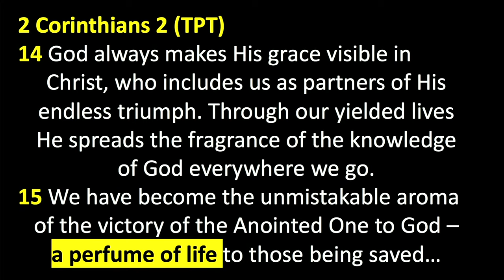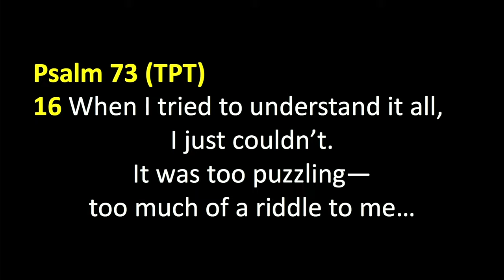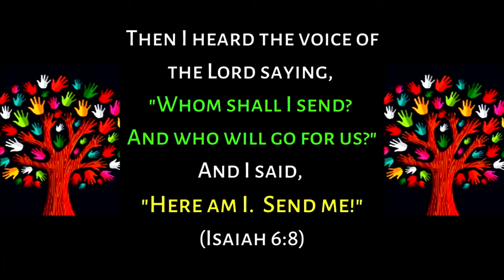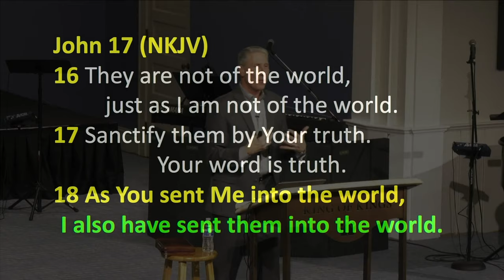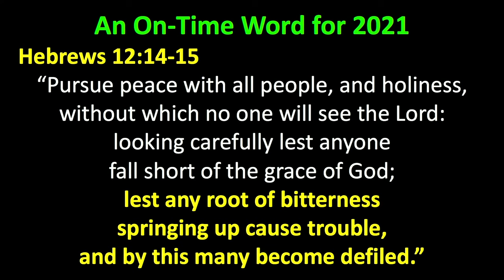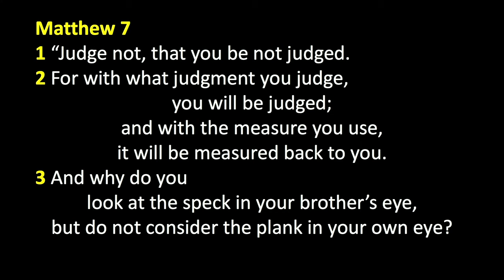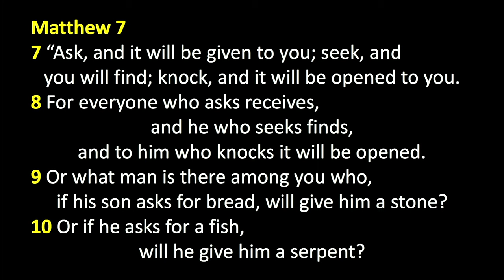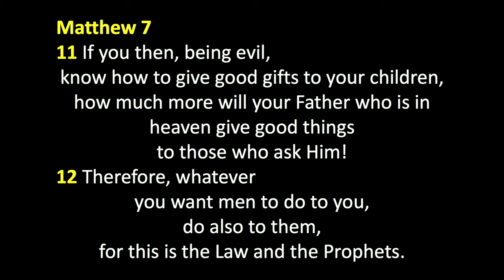Peter Roselle 2021: Living in the Hiding Place of God’s Glory (Proverbs 25:2)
Christians understand that we are made in God's image, male and female, to reflect God’s glory into the earth. There are battles raging around us attempting to discredit and defile the image of God that we represent (Psalm 2). We need War Room strategies to win those battles. Ephesians 6:18 says, “Pray in the Spirit on all occasions with all kinds of prayers and requests.” Proverbs 25:2 says, “God conceals the revelation of His Word in the hiding place of His glory.” We have the Spirit of the Divine Nature of God living inside us, but we must yield to Holy Spirit's leading. Holy Spirit upgrades our understanding of prayer, so we see it as an ongoing dialogue with our Father, not just present a list of needs. We should always be in search of God’s guidance for every thought and action.

Be blessed.

God conceals the revelation of His word in the hiding place of His glory. The honor of kings is revealed by how they thoroughly search out the deeper meaning of all that God says.

A picture a life without prayer: Proverbs 25:28 (NKJV)
Whoever has no rule over his own spirit is like a city broken down, without walls.

Ephesians 6:18
And pray in the Spirit on all occasions with all kinds of prayers and requests. With this in mind, be alert and always keep on praying for all the Lord's people.

Hebrews 1:3 (The Passion Translation)
“The Son is the dazzling radiance of God’s splendor, the exact expression of God’s true nature—His mirror image!”

Hebrews 1:3 (New English Translation)
“The Son is the radiance of His glory and the representation of His essence…”

Psalm 73 (TPT)
1 God is really good to Israel and to all those with pure hearts. But I nearly missed seeing it for myself.
2 …I narrowly missed losing it all.
3 I was stumbling over what I saw with the wicked.
6 Cruelty and violence is part of their lifestyle.
8 They even scoff at God! They are nothing but bullies threatening God’s people.
13 Have I been foolish to play by the rules and keep my life pure?
16 When I tried to understand it all, I just couldn’t. It was too puzzling—too much of a riddle to me…
17 But then one day… I was brought into the sanctuaries of God, and in the light of glory, my distorted perspective vanished. Then I understood that the destiny of the wicked was near!
21 When I saw all of this, what turmoil filled my heart, piercing my opinions with your truth.

John 17
14-15 I have given them Your word; and the world has hated them because they are not of the world,
just as I am not of the world. I do not pray that You should take them out of the world, but that You should keep them from the evil one.
16 They are not of the world, just as I am not of the world.
17 Sanctify them by Your truth. Your word is truth.
18 As You sent Me into the world, I also have sent them into the world.

Isaiah 6:8
Then I heard the voice of the Lord saying, "Whom shall I send? And who will go for us?" And I said, "Here am I. Send me!"

John 20 – Defeating Death, Releasing Destiny
19-20 … Jesus came and stood in the midst, and said to them, “Peace be with you.” When He had said this, He showed them His hands and His side.
21 [He] said to them again, “Peace to you! As the Father has sent Me, I also send you.”
22 And when He had said this, He breathed on them, and said to them, “Receive the Holy Spirit.”

An On-Time Word for 2021
Hebrews 12:14-15
“Pursue peace with all people, and holiness, without which no one will see the Lord: looking carefully lest anyone fall short of the grace of God; lest any root of bitterness springing up cause trouble,
and by this many become defiled.”

Genesis 9:6 Whoever sheds the blood of a human, that person’s blood will be shed in return by another for God made humanity in His own image.

Matthew 5 (TPT)
21 “You have heard that it was said to those of old, ‘You shall not murder, and whoever murders will be in danger of the judgment.’
22 But I say to you that whoever is angry with his brother without a cause shall be in danger of the judgment.

Romans 1
20 Opposition to truth cannot be excused on the basis of ignorance because from the creation of the world, the invisible qualities of God’s nature have been made visible, such as His eternal power and transcendence. He has made His wonderful attributes easily perceived, for seeing the visible
makes us understand the invisible. So then, this leaves everyone without excuse.